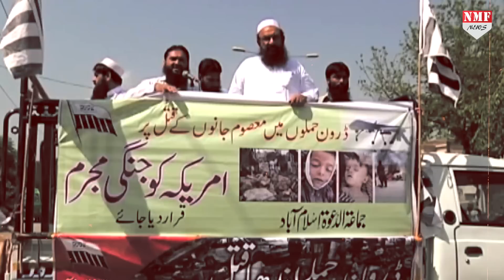भारत के आगे चीन ने टेके घुटने, पाकिस्तान में बैठा 26/11 मास्टर माइंड ग्लोबल आतंकवादी घोषित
संयुक्‍त राष्‍ट्रसंघ यानि UN ने पाकिस्‍तान में मौजूद अब्‍दुल रहमान मक्‍की को ग्‍लोबल आतंकी घोषित कर दिया है। सोमवार को चीन ने मक्‍की को आतंकी डिक्‍लेयर करने वाले प्रस्‍ताव पर अपनी असहमति खत्‍म कर दी। इसके साथ ही यूएन ने लश्‍कर-ए-तैयबा के आतंकी मक्‍की को अल कायदा और आईएसआईएल (दाएश) प्रतिबंध समिति के तहत ग्‍लोबल आतंकी घोषित किया है। मक्‍की, लश्‍कर के सरगना हाफिज सईद का बहनोई है और भारत में 26/11 सहित कई आतंकी वारदातों का मास्‍टरमाइंड रहा है। उसे आतंकी घोषित करने वाला प्रस्‍ताव भारत की तरफ से साल 2020 में दिया गया था। तब से ही चीन ने इसमें अड़ंगा डाला हुआ था।

vinay
naved